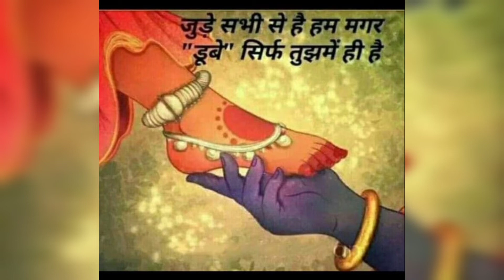कृष्ण कृष्ण 🦚 Indian 🇮🇳 Art 🎨 Screensaver for Your TV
Found images of God Krishna Vishnu on Pinterest. If you know the artists please mention or message for credits.

Artists
Sudhindra GS
Biswaal
Krishna for today (keshav)
Saikat Karmakar
Babeesh Anela
Pieter Weltevrede